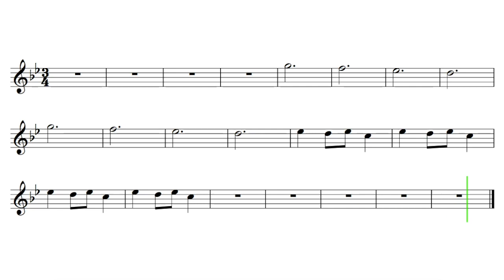Let's Play "Carol Of The Bells" - Flute